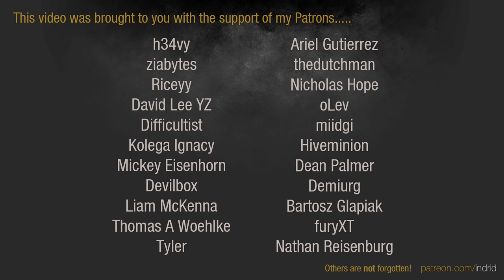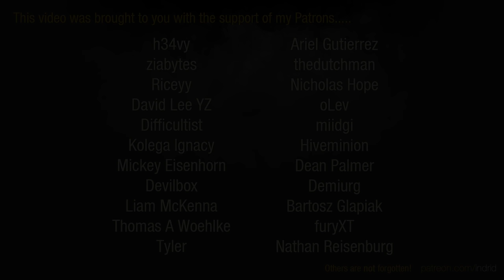Dawn of War 2 - 3v3 | Gotz + Gatts + ziil [vs] Dead Metal + Draktan + Sir Gunter The Kaiser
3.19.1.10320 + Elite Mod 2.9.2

Gotz |  Eldar [Farseer]
Gatts | Chaos Space Marines [Chaos Sorcerer]
ziil | Imperial Guard [Lord General]
vs
Dead Metal | Eldar [Warlock]
Draktan | Space Marines [Force Commander]
Sir Gunter The Kaiser | Space Marines [Apothecary]

The desolate Hades Wastes are awoken by the cacophony of war when corrupted Imperial Guard and their Chaos allies clash with Imperial forces.  The battle heralds a dark time for Eldar too, as opposing Craftworlds clash over the handling of a prophecy and how they should guide the coming conflict.

ELITE MOD